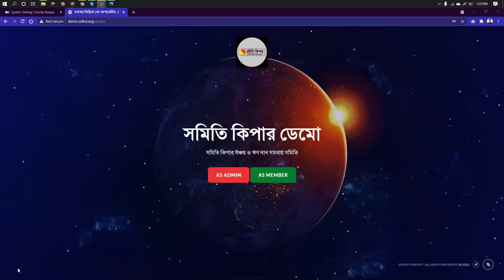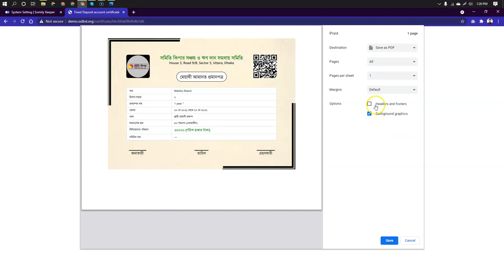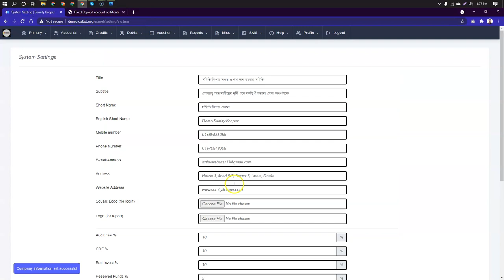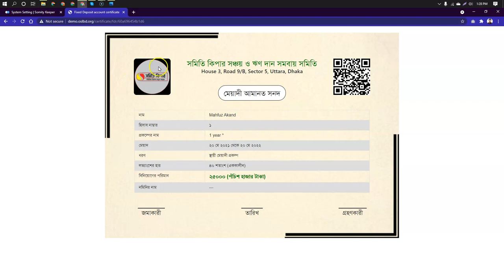FDR Certificate | Somity Keeper